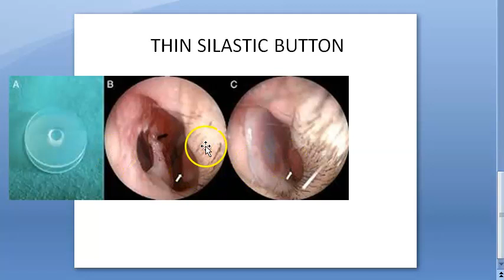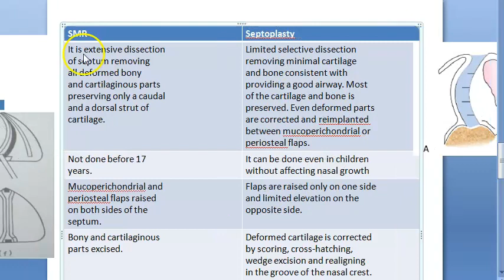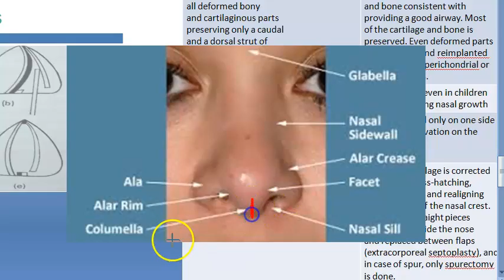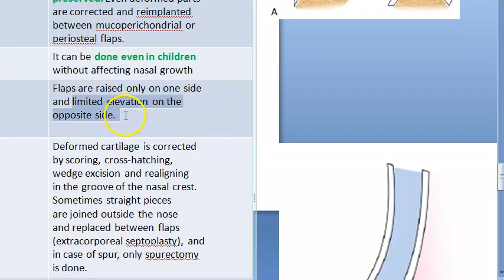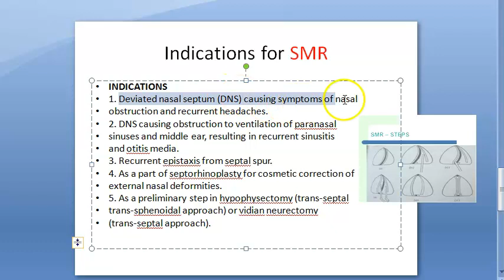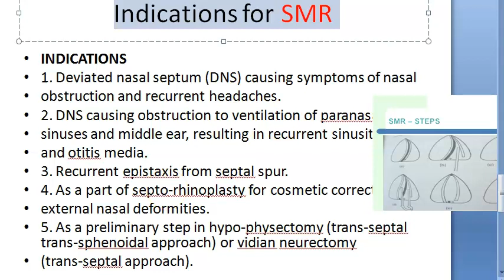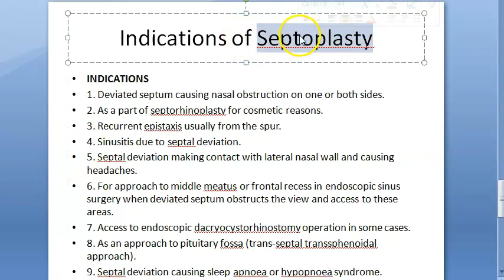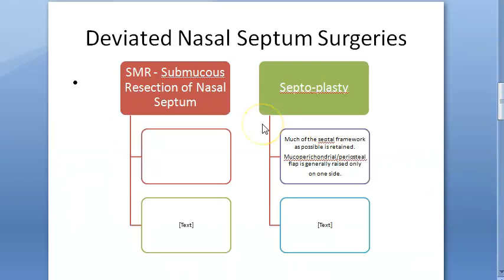ENT Septal Surgeries SMR Septoplasty difference Deviated Nasal Septum Nose Sub Mucous Resection DNS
9:26 Indications
15:47 revision